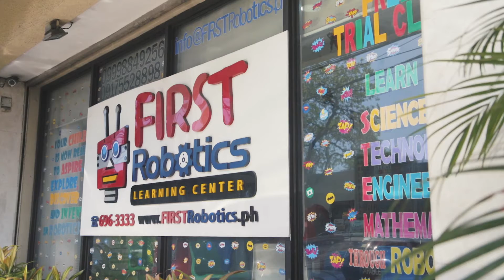But first, Robotics! at First Robotics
For our very first fun episode to share with you, Mommy LJ Reyes and son Aki visits First Robotics for their first experience on robotics.

HOW TO REDEEM:
1. Download and install the device
2. Sign up and register an account
5. Tap "Add To Wallet." The coupon will be added to your "My Wallet" under "Claimed" tab.
6. Have any authorized personnel from First Robotics tap the "Redeem" button for your discount to apply upon check out.